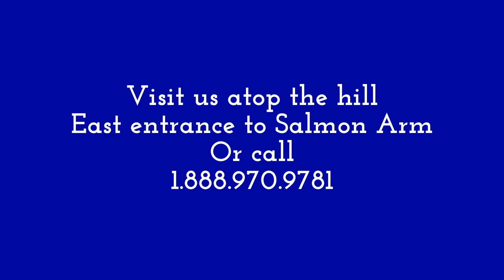15084A used 2010 Chevrolet Cobalt at Salmon Arm GM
This 2010 Chevy Cobalt is in extremely good condition with very low KMs.
Visit us for a demo today!